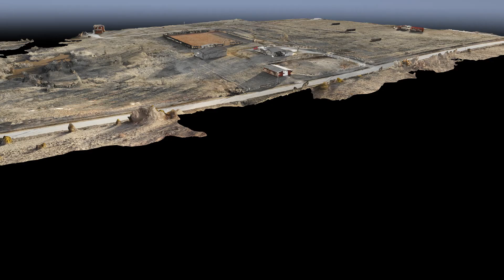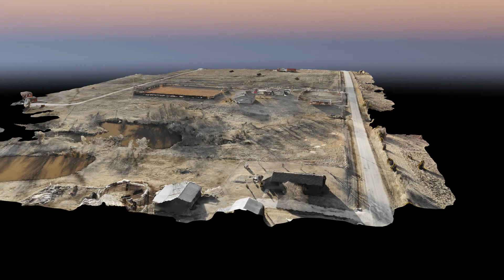20+ Acre Mesh for Drainage and Erosion Evaluation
646 images spread across 20 acres from various positions. This model was generated for terrain analysis. As such building facades and angular geometry was not captured for processing.

Main details of mesh model include 96% Calibration of 646 images. 24,968 average alignment points per image. Processing in ultra settings yielded a dense point cloud of 172,807,812 points (142 measured points per cubic foot).  The resulting 2D orthomosaic image represents 0.789 cm/pixel.